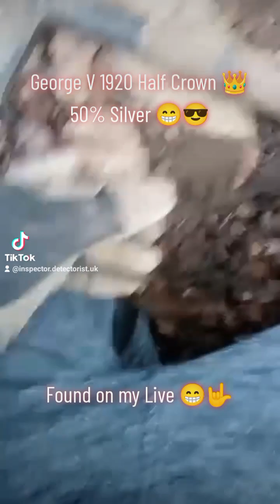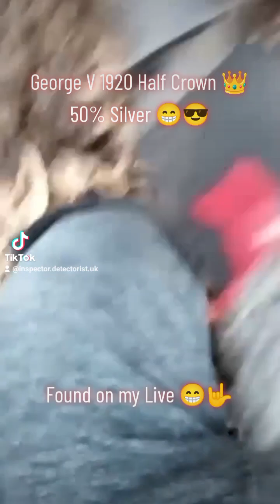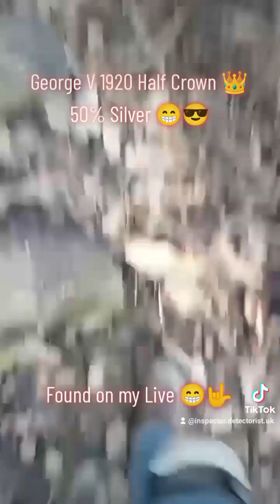Silver coin found history hunting 😎